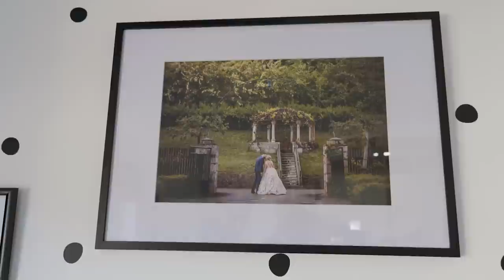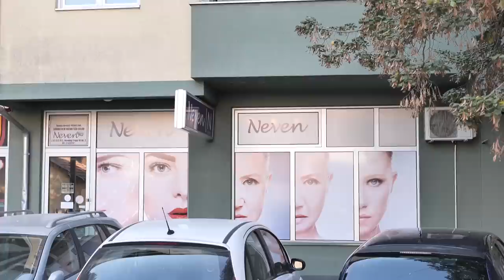𝙎𝙖 𝘼𝙣𝙤𝙢 𝘽𝙀𝙕 𝙏𝘼𝘽𝙐𝘼 - USPEH VS UŽITAK - S02 E02 - Goca Trzan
Koliko nas uspeh odvlaci od užitka i uvlači nas u odsutnost?
Gde nas na kraju dana dovodi zapostavljanje vremena za sebe, porodicu i prijatelje?